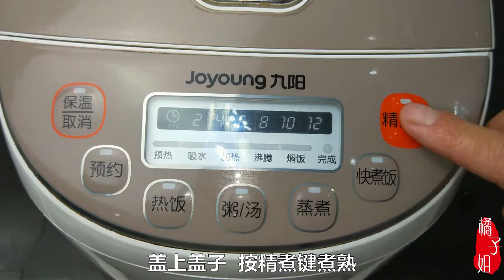【橘子姐美食】红豆不要煮粥喝了，教你做好吃的红豆沙，做法简单，看完你也会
需要准备的食材：500g红豆、适量清水、200g赤砂糖、80g玉米油。
豆沙不用出去买了，教你红豆沙的做法，无任何添加剂，吃起来也放心，看完你也会。

大家好，我是橘子，来自中国，是一位全职妈妈！
我平常特別喜欢给家人做各种美食，也喜欢做美食的过程，我每天会在这里分享中国的美食做法，喜欢的小伙伴可以关注我哦！
祝你们的每天都开开心心，快快乐乐！"我们的视频着重展示美食制作过程，所有食材的来源都符合合法和道德标准。